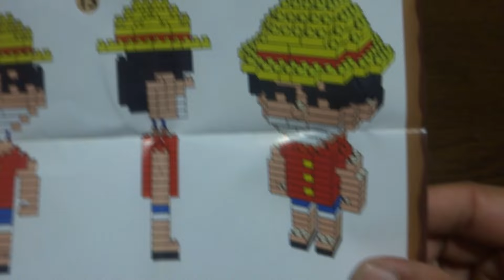원피스 루피 -미니블럭 나노블럭 만들기 - One Piece Luffy Nano blocks,miniblocks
원피스 루피 ~  미니블럭 조립했습니다.
나노블럭 ~ 원피스 루피 조립했네요. ~
비교적 쉽게  조립한듯 싶습니다. ~  재미난  미니블럭 나노블럭 마이크로블럭 ~~~!

One Piece Luffy Nano blocks